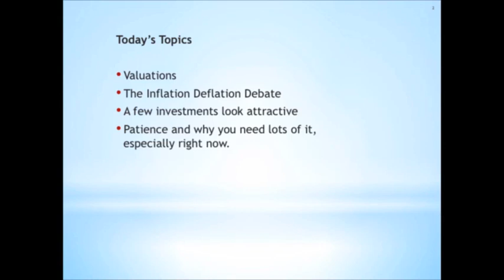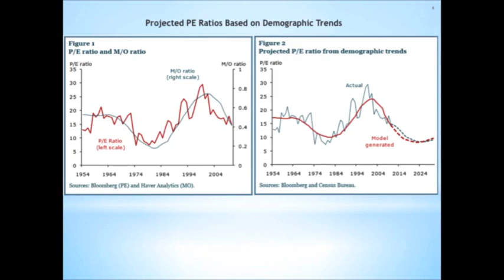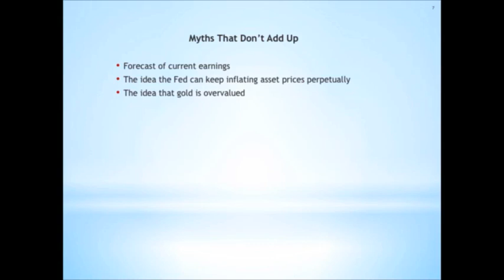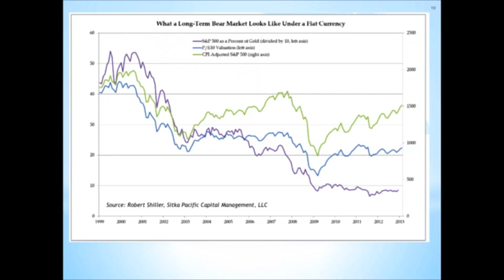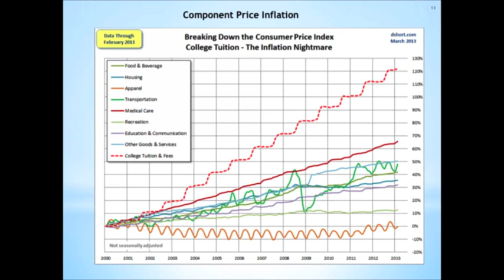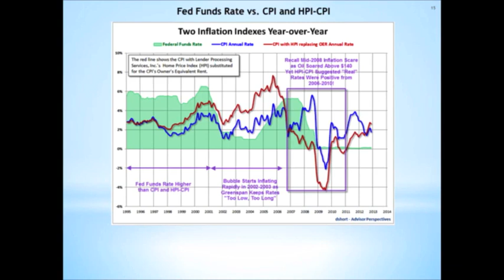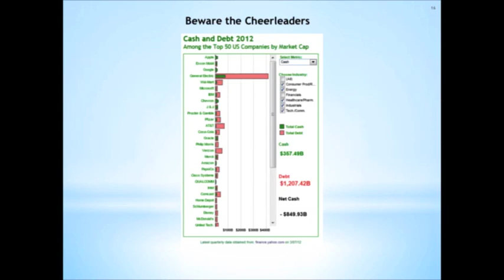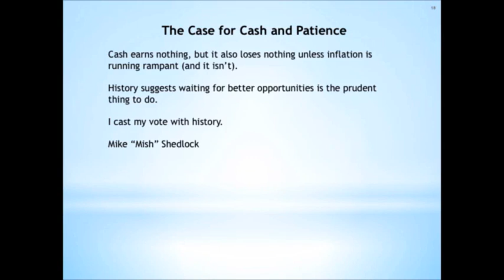Mike "Mish" Shedlock at the 2013 Wine Country Conference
Presentation and Q&A
to learn how to donate to help fund ALS research and to find out more about the April 2014 Wine Country Conference to raise money for Autism research and programs.